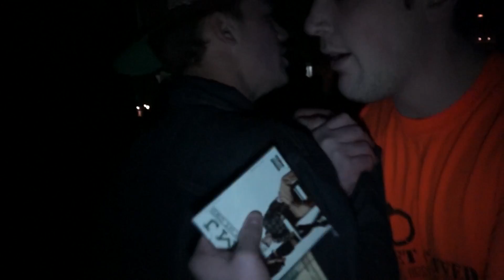Chris Webby x AMJ - HomeGrown Tour Recap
Here is the video of the show in Clifton Park NY with AMJ opening up for Chris Webby on the HomeGrownMusic Tour!
AMJ also brought Dao Jones, Selli PaperPlane and Rocka Boy on stage with him to perform a few singles they have together

12/21/13

SoundCloud.com/ThaRealAMJ